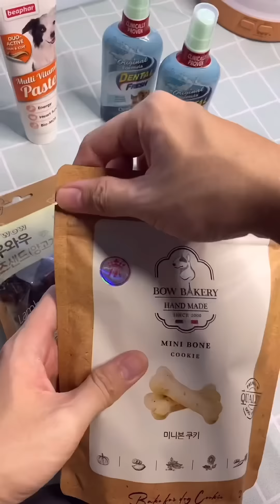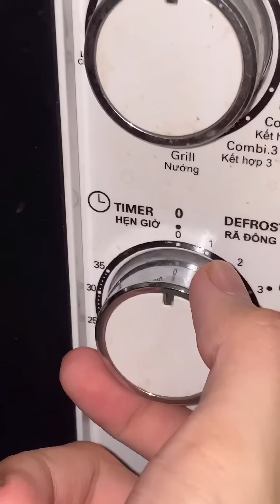TỔNG HỢP BÁNH BAO ĐẬP HỘP |TRỌNG TÂM TIKTOK